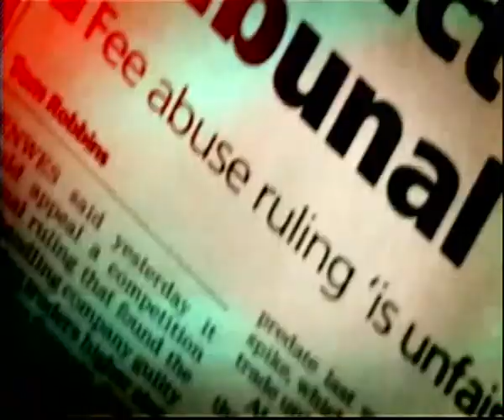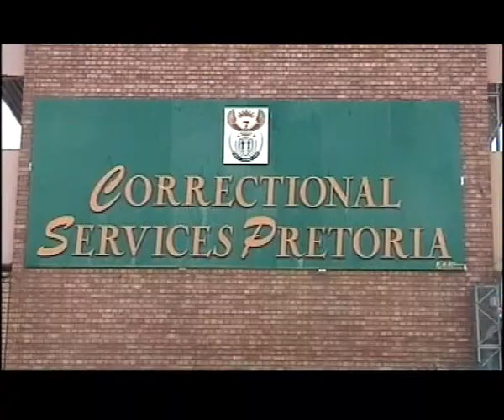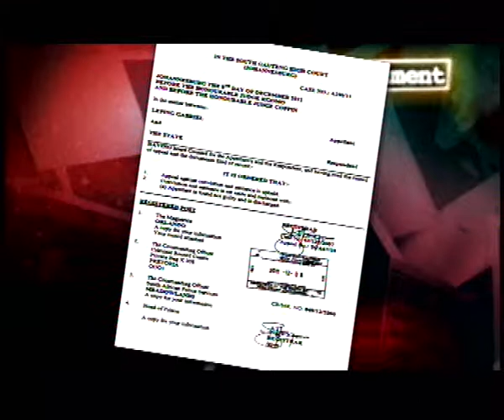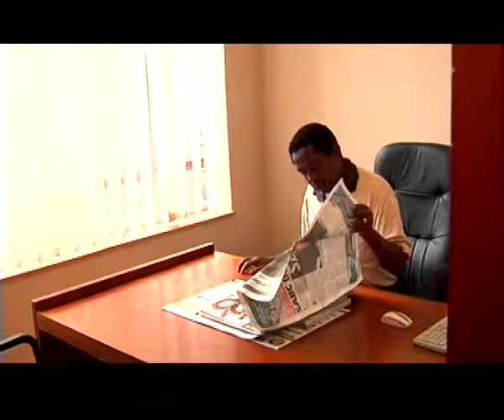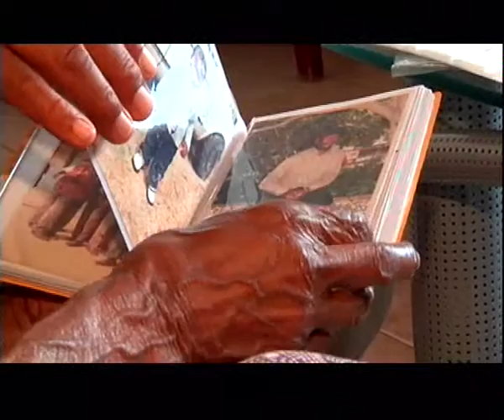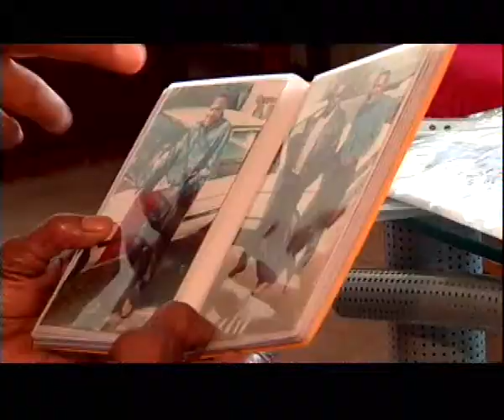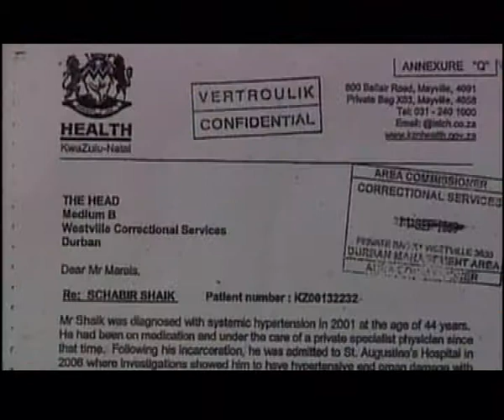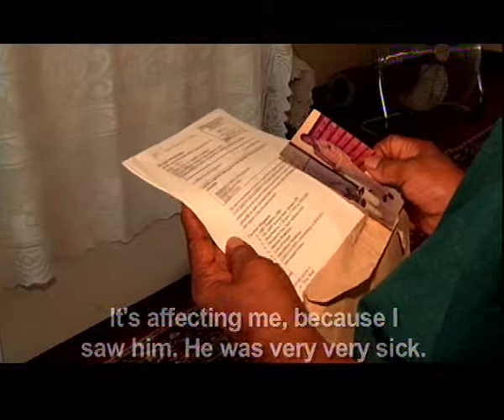Special Assignment, 16 February 2012.wmv